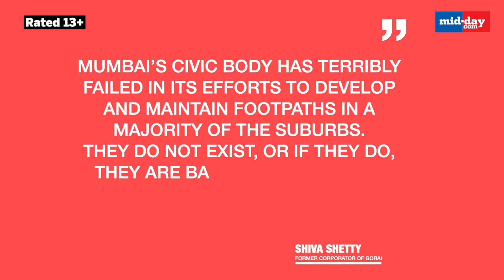Why Mumbaikars Have Now Started Walking On Roads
Walking in Mumbai continues to be a nightmare whether it is from your office to the railway station, home to the market, to children’s school, or even a small distance trip to the nearest playground. The harrowing experience of pedestrians in the city points out only one thing—how the country’s richest civic body has failed to provide safe pedestrian infrastructure, despite framing an elaborate ‘Pedestrian First policy’. The city’s pavements feature every possible barrier for a walker imaginable: potted plants eating into the walking space, shops blocking pavements, bus stops, parked automobiles, and fractured paver blocks jutting out. Left with no option, people are compelled to stroll on the road, dodging irate, honking motorists.